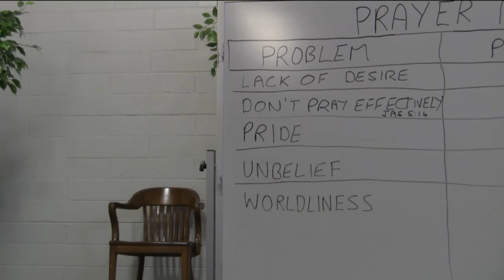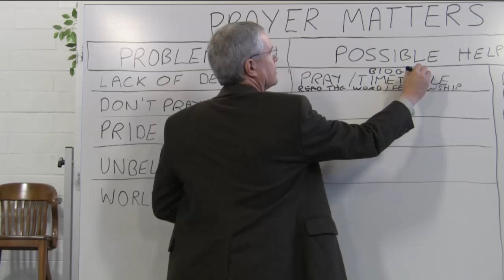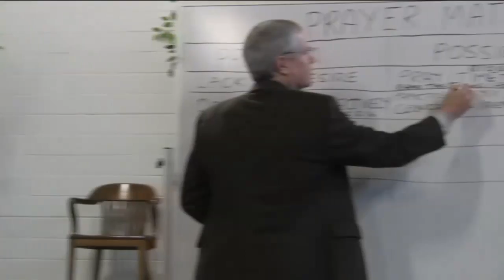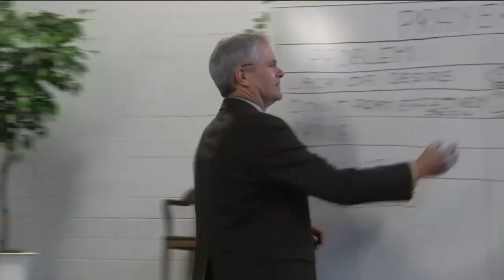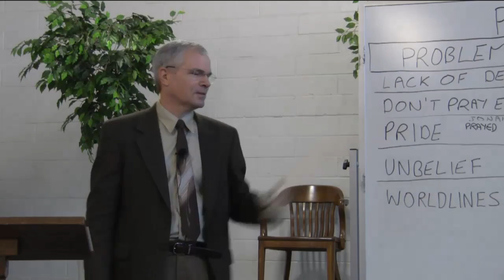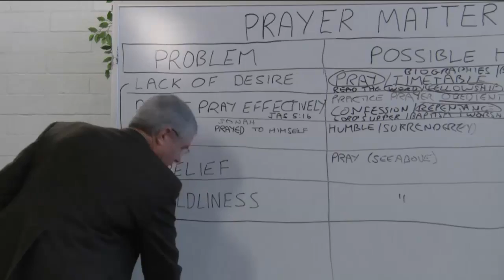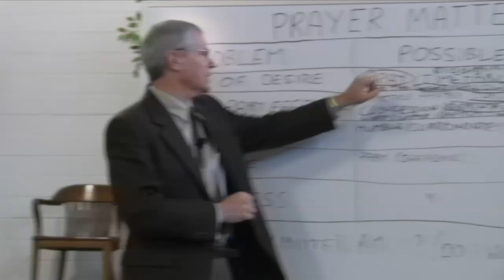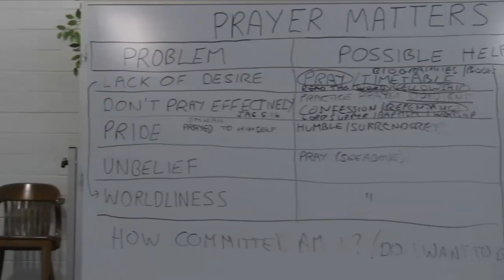110109dc - Prayer Matters, Part 2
We dig deeper into the practical and spiritual hindrances to prayer and look for solutions from experience and from Scripture.